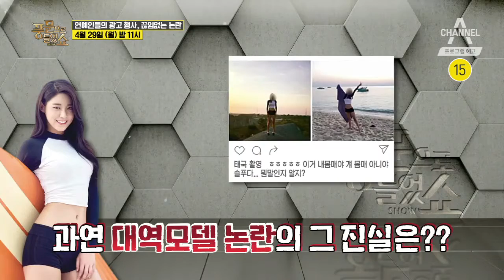[풍문쇼 예고] ‘톱스타 납시오~’ 부르는 게 값인 스타들 l 채널A 풍문으로 들었쇼 185회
[스타가 스타를 낳는다 : 스타 이즈 본]

풍문 기획 - ‘인기의 척도’ 광고&행사 이모저모
# 버닝썬 사태의 후폭풍은 어디까지? 광고&행사계도 ‘빨간불’?!
# 드라마 PPL 3년 법정 공방! 공유는 되고 육성재는 안 된다?!
# ‘톱스타 납시오~’ 부르는 게 값인 스타들의 별별 행사비!
# 하루 기름 값만 60만 원, 행사 퀸 김연자! 역주행 신화 쓴 ‘아모르파티’가 폭망한 곡?!

풍문 1 - 엄빠보다 우월한 스타2세
# ‘故최진실 아들’ 최환희! 엄마 쏙 빼닮은 끼‧외모로 연예계 활동 본격 시동?!
# ‘안테나 뮤직’의 수장 유희열! 박학기 둘째딸에 대차게 까인(?) 사연은?
# 상위 1%의 외모 “궁금하다 궁금해~!” 베일에 싸인 톱스타들의 2세!

풍문 2 - 스타가 키운 스타
# “내가 키웠어~” 보컬과 연기, 개그계까지 다 털어봤다! 스타들의 스승은 누구?!
# 송중기를 늑대 소년으로 탄생시킨 ‘한국의 앤디 서키스’ 연기 스승의 정체는?
# 스타가 픽하면 뜬다? 씨름 선수 강호동을 국민 MC로 만든 000은 누구?

2019년 4월 29일 (월) PM 11:00